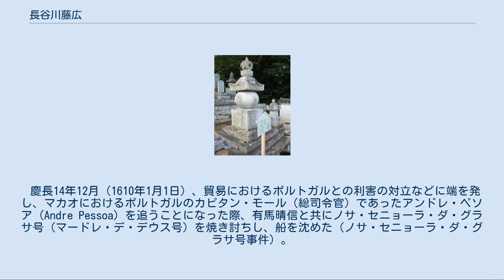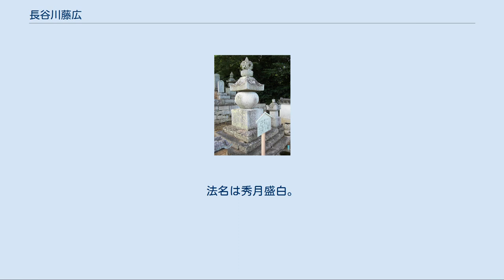長谷川藤広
長谷川 藤広（はせがわ ふじひろ、永禄10年（1567年） - 元和3年10月26日（1617年11月24日））は、戦国時代から江戸時代前期にかけての武将、旗本。
江戸幕府の長崎奉行を勤めた。
通称は左兵衛。
長谷川藤直の子。
子に広貞、広永、広直、広清がいる。
 永禄10年（1567年）、長谷川藤直の子として伊勢国一志郡にて誕生。
妹に夏（清雲院。徳川家康側室）がいる。
 はじめ父と共に北畠具教、長野具藤に仕える。
その後、慶長8年（1603年）より徳川家康に仕え、同11年（1606年）に江戸幕府長崎奉行になり、同19年（1614年）まで勤める。
 長崎奉行在任中には、オランダ人やイギリス人に通商許可の朱印状がくだされ、糸割符仕法が施行される。
と同時にキリスト教の取り締まりに腕を振るい、対外貿易の管理と西国大名に対する監視も強化した。
家康の代官として生糸などの明（中国）からの貿易品を先買調達することが要務で、家康は慶長11年（1606年）3月に島津氏に対して唐船が来着した場合には藤広の指揮を仰ぐように通達していた。
ポルトガル商船に対しては、監視人を派遣して乗船者の上陸を禁じ、これを拒絶されると荷揚げに対する監視人配置、積み荷目録の提出、積み荷検分前の売却禁止を命じるなど、これまでの商慣習を破ったことで商人の反発を買った。
 慶長14年12月（1610年1月1日）、貿易におけるポルトガルとの利害の対立などに端を発し、マカオにおけるポルトガルのカピタン・モール（総司令官）であったアンドレ・ペソア (Andre Pessoa) を追うことになった際、有馬晴信と共にノサ・セニョーラ・ダ・グラサ号（マードレ・デ・デウス号）を焼き討ちし、船を沈めた（ノサ・セニョーラ・ダ・グラサ号事件）。
これは家康による商品の先買で損害を被ったことで商人達の不満が募り、その件で藤広とペソアとの関係が悪化したことも事件の要因の1つでもあった。
 また、家康に命じられた香木の伽羅の買付をめぐって有馬晴信と不仲となり、不倶戴天の敵というほどになっていた（レオン・パジェス『日本切支丹宗門史』）。
これが岡本大八事件の際、晴信が長崎奉行・長谷川藤広の暗殺を企てたという岡本大八の告発の一因となった。
晴信の処刑後、藤広は所領を継いだ息子の有馬直純の後見人となり、同時にその目付として有馬氏の所領でのキリスト教弾圧を推進した。
やがて有馬の地を長崎の管内への併合を家康に働きかけ、これにより直純は慶長19年（1614年）7月、日向延岡に転封、有馬の地は天領とされた。
翌年の大坂の陣には大砲を発注した堺のオランダ人を引き連れて参陣し、発砲させている。
 また慶長19年、山口直友と共に薩摩藩や肥前の兵およそ1万人を率いてキリシタンを追捕し、教会を破却。
堺奉行を兼任。
大坂の役で荒廃した堺の街の復興を命じられ、翌元和元年正月より周辺に避難させていた14か村を呼び戻し、焼失した堺本願寺別院の梵鐘を鋳造寄進している。
 西教寺の墓所 長崎奉行は甥の権六を推挙して着任させ、元和3年（1617年）10月26日死去。
享年51。
法名は秀月盛白。
近江国坂本の西教寺に埋葬。